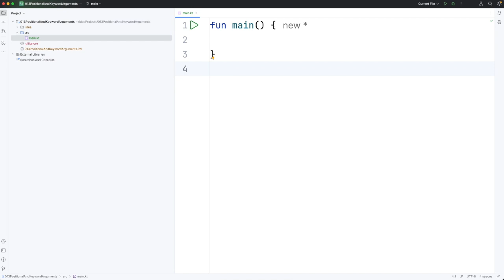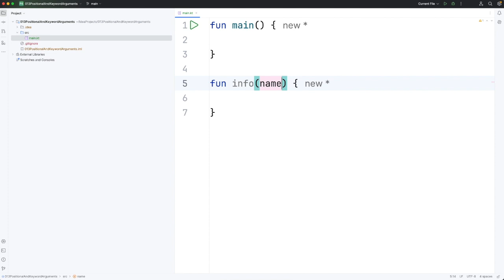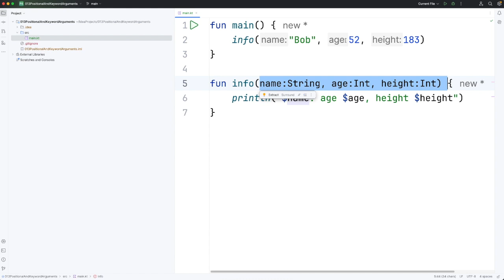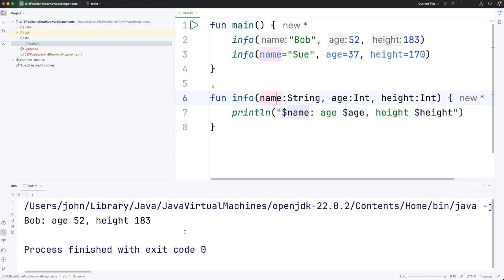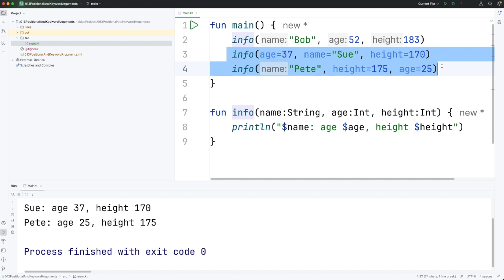Positional and Keyword Arguments: Kotlin for Complete Beginners 013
How to pass data ("arguments") to functions via position and via name.